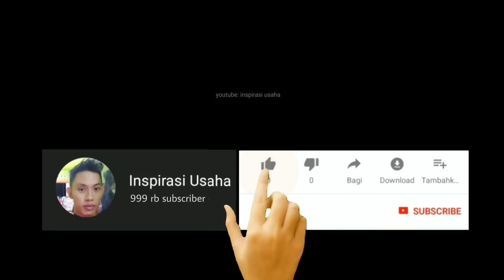GARA GARA TESPEN BEKAS 🤣 AKU JARANG BELI LAMPU BARU !!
Terimakasih banyak yang sudah bergabung.

Cara perbaiki lampu led rusak, cara memperbaiki lampu led, cara mengatasi lampu led mati, lampu led mati, lampu led rusak, lampu rusak, lampu led, lampu mati,
Semoga ini bermanfaat.

ALAT
- Solder listrik
- Timah merk pancing / paragon

BAHAN
- Kabel listrik
- tespen
- korek
- lampu led mati
- solasi